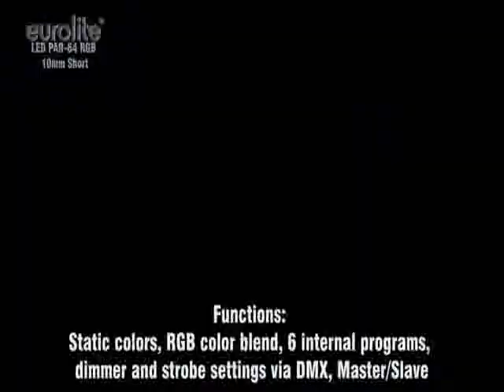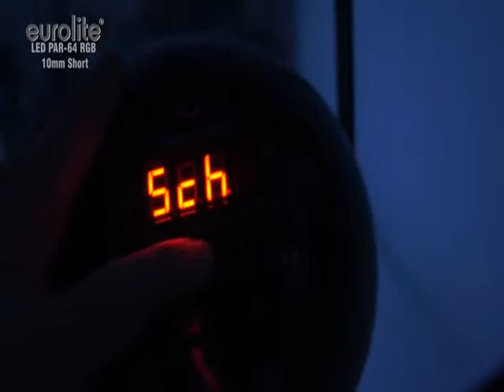EUROLITE LED PAR 64 RGB, gulvspot DMX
LED gulvspot lampe med mange farger. Les mer i vår nettbutikk